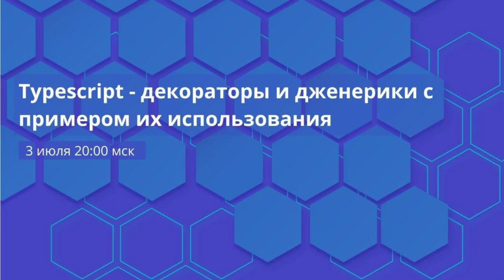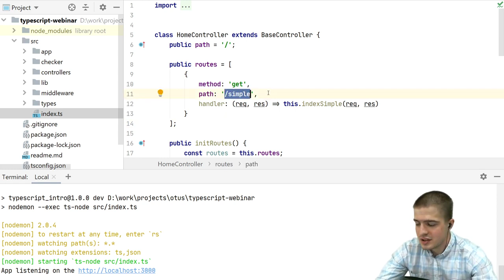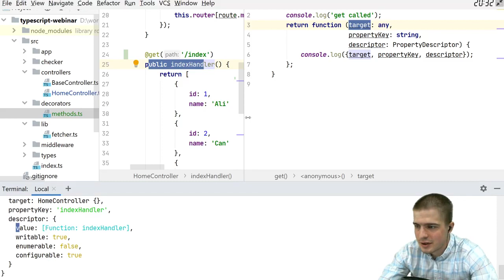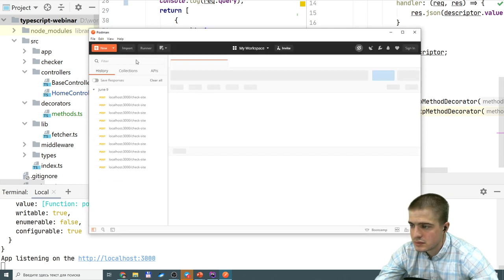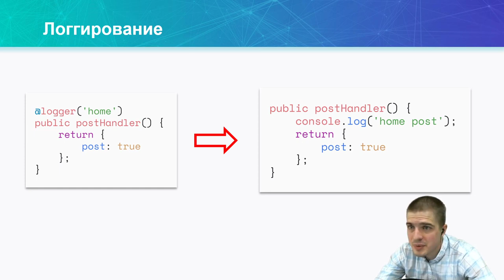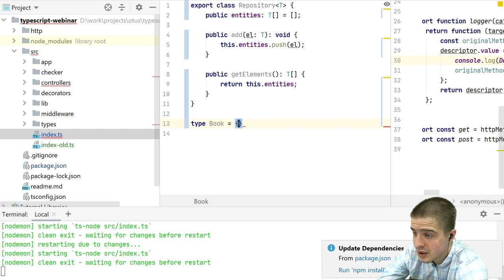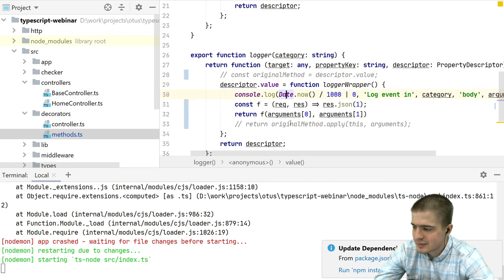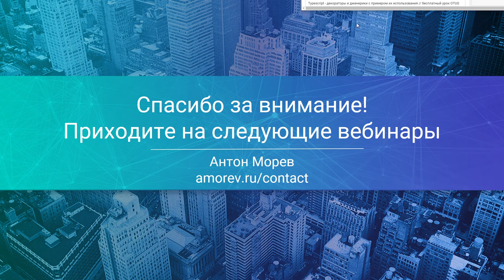Typescript - декораторы и дженерики с примером их использования // курс «Разработчик Node.js»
На открытом уроке будет подробно рассмотрено как работают декораторы в Typescript на примере создания Express приложения, используя декораторы для маршрутизации. Также рассмотрим теоретическую часть дженериков и где их можно использовать

Преподаватель: Антон Морев - Wormsoft, основатель и IT-директор